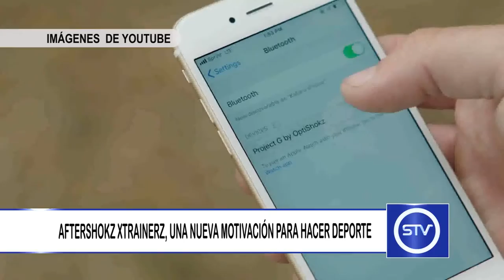AFTERSHOKZ XTRAINERZ, UNA NUEVA FORMA DE HACER DEPORTE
Fabrican auriculares que permitirán hacer deporte sin problema alguno.